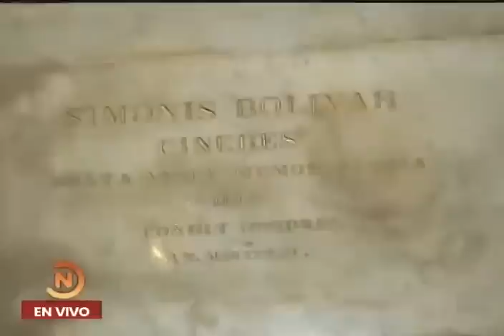Izada de bandera por el Natalicio de Simón Bolívar en el Panteón Nacional, 24 de Julio de 2023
Acto realizado en el Panteón Nacional y el Mausoleo al Libertador este 24 de Julio de 2023, dirigido por el ministro de Relaciones Interiores, Remigio Ceballos Ichaso, a propósito de los 240 años del Natalicio del Libertador Simón Bolívar y 200 años de la Batalla Naval del Lago de Maracaibo.

USDT o Bitcoin (BEP20): 0xef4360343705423a24119205eeb1de2a10fd23f4

USDT (TRC20): TQJB86JZjF5Kt1C7f322aax4iyD6x65UcV

Petros: PFfDUW3cj1WD7cUPYg9MK2EtgG5nUgVzuc